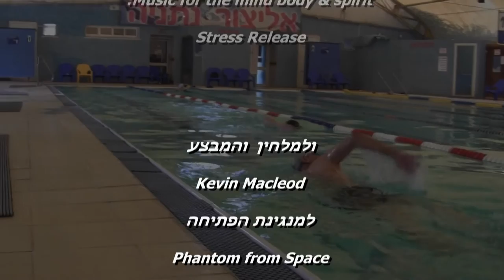The Sea Wolf from Guanabara Bay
In the age of 70, Zeev was faced with two alternatives: either undergo a difficult back surgery or to spend his entire life in a wheelchair. stay tuned to see what was Zeev's decision.